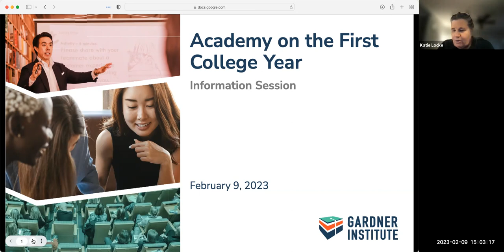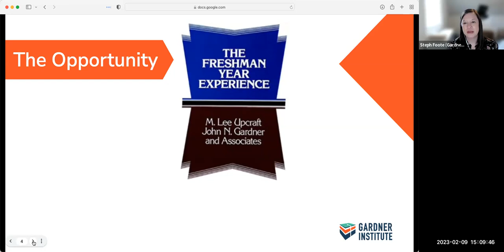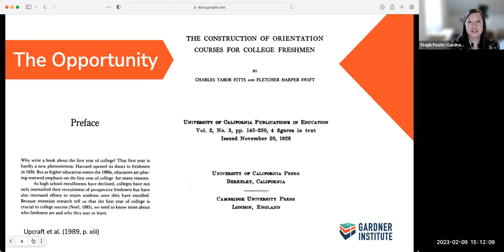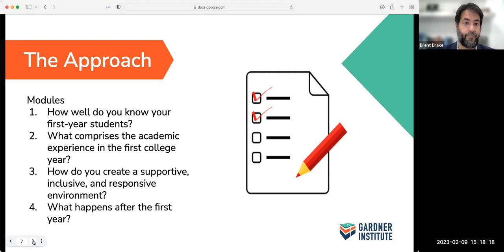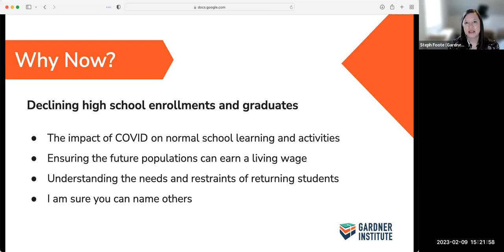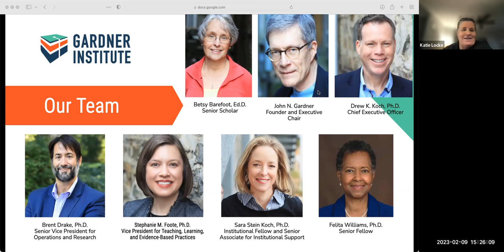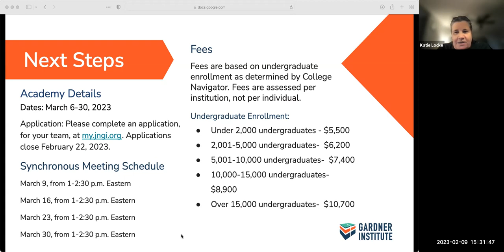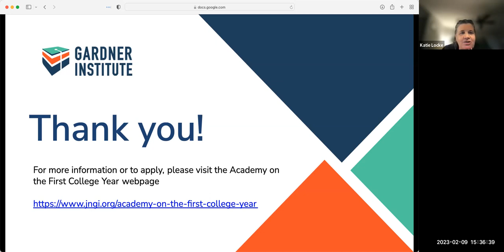Academy on the First College Year Information Meeting